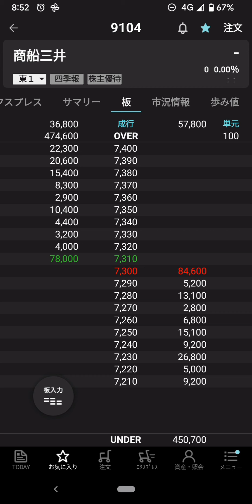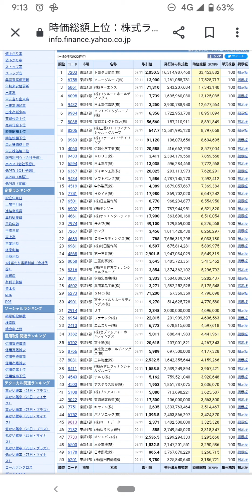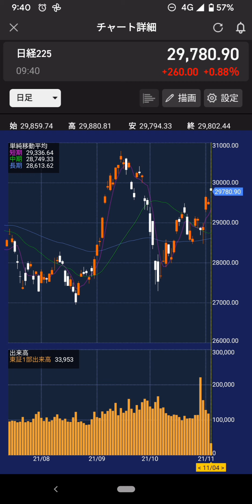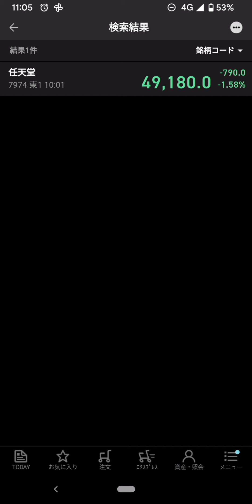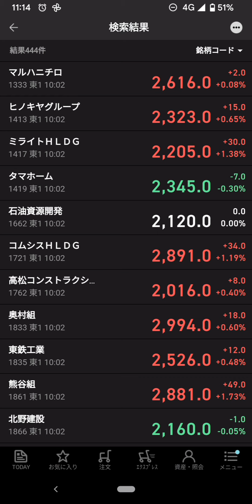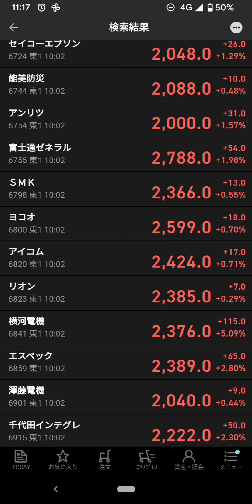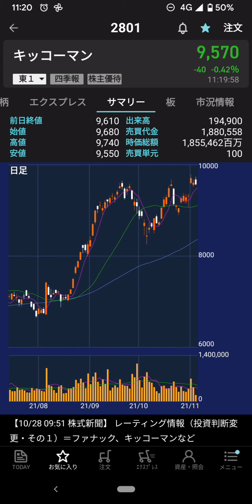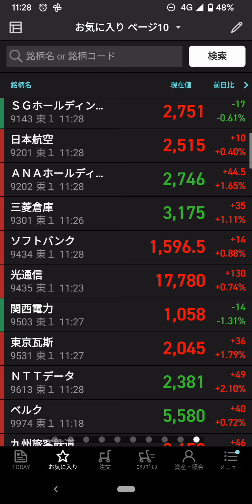2021年11月4日(木)…前場・株式相場メモ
■相場が始まる直前に日経先物を眺めて驚いた